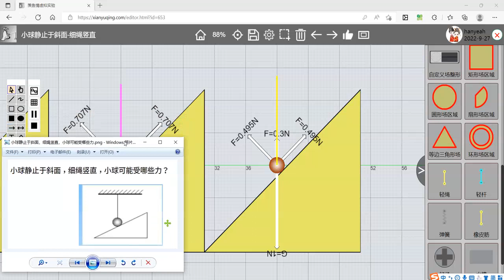小球静止于斜面，细绳竖直，小球可能受哪些力（2）Force analysis of the ball on inclined plane